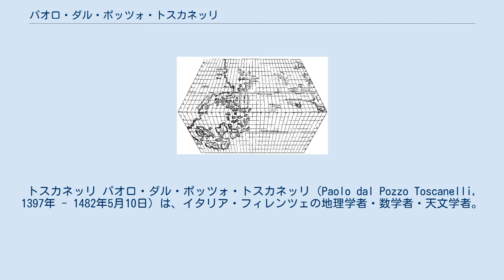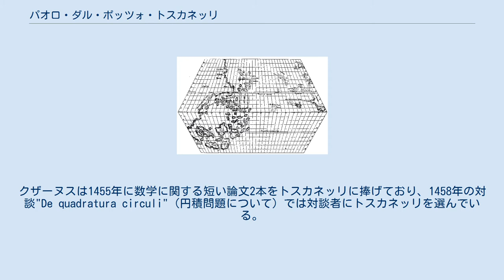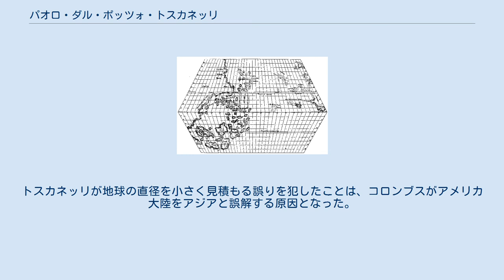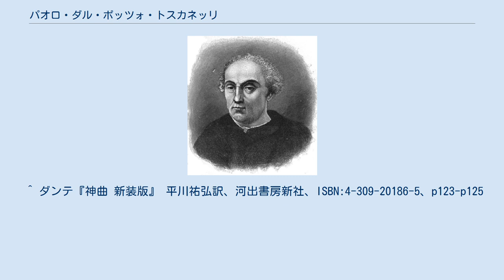パオロ・ダル・ポッツォ・トスカネッリ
トスカネッリ パオロ・ダル・ポッツォ・トスカネッリ（Paolo dal Pozzo Toscanelli, 1397年 - 1482年5月10日）は、イタリア・フィレンツェの地理学者・数学者・天文学者。
トスカネリとも表記される。
 フィレンツェ（フィレンツェ共和国）で生まれ、パドヴァ大学で数学を学んだ。
1474年に地球球体説を主張し、クリストファー・コロンブスに影響を与えたとされることがあるが、実際にはその150年以上前に書かれたダンテの『神曲』地獄篇に地球球体説を前提とした描写が見られる。
 トスカネッリの世界地図 フィレンツェで医師の息子として生まれた。
パドヴァ大学で数学を修め、1424年には医学博士となった。
 トスカネッリは、いくつもの彗星を観測し、それらの軌道を念入りに計算したことで知られる。
彼が観察した彗星には1456年のハレー彗星も含まれる。
 その長命、知性、広範な好奇心によりトスカネッリはルネサンス初期のフィレンツェにおいて、知識階級の中心的人物となった。
彼の友人には、サンタ・マリア・デル・フィオーレ大聖堂を作った建築家フィリッポ・ブルネレスキ、哲学者のマルシリオ・フィチーノらがいた。
「万能人」レオン・バッティスタ・アルベルティとも面識があった。
優れた知識人であり人文主義者の走りでもあったニコラウス・クザーヌスとは親友であった。
クザーヌスは1455年に数学に関する短い論文2本をトスカネッリに捧げており、1458年の対談"De quadratura circuli"（円積問題について）では対談者にトスカネッリを選んでいる。
 トスカネッリとクザーヌスは、フィレンツェとローマの知識人のネットワークに加わっていたようである。
彼ら（フランチェスコ・フィレルノ、トラブゾンのジョルジオ、人文主義者ニコラウス5世、アルベルティ、ブルネレスキ）はギリシアの数学を研究していた。
 1439年、バーゼル公会議のためイタリアを訪問していたギリシア人哲学者ゲオルギオス・ゲミストス・プレトンから、古代ギリシアの地理学者ストラボンのことを知る。
その時までイタリアではストラボンの広範な旅行、著作、地図については全く知られていなかった。
 1474年にポルトガルの友人フェルナン・マルティンス（リスボン大聖堂の司教）へ送った手紙と地図では、西回りで香料諸島やアジアに行く計画が詳細に述べられていた。
マルティンスは国王アフォンソ5世の元にその手紙を持っていった。
現物は失われたが、後に筆写版を入手したクリストファー・コロンブスは、航海にこれを携えていったという。
トスカネッリが地球の直径を小さく見積もる誤りを犯したことは、コロンブスがアメリカ大陸をアジアと誤解する原因となった。
 ^ ダンテ『神曲 新装版』 平川祐弘訳、河出書房新社、ISBN:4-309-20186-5、p123-p125